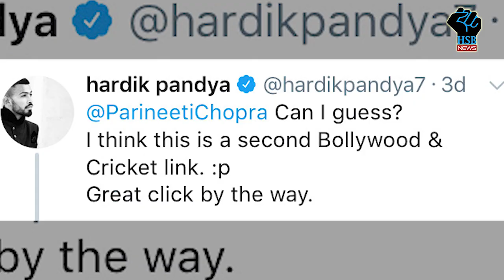आखिर कौन है Hardik Pandya की Life Partner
Bollywood actor Parineeti Chopra recently posted a picture of a bike and captioned it as “best ride with the best partner”. As fans started guessing who the partner could be, cricketer Hardik Pandya could not resist and jumped into the game, only to be trolled by Twitterati.Parineeti Chopra tweets about her ‘amazing partner’, Hardik Pandya’s reply must watch..!!